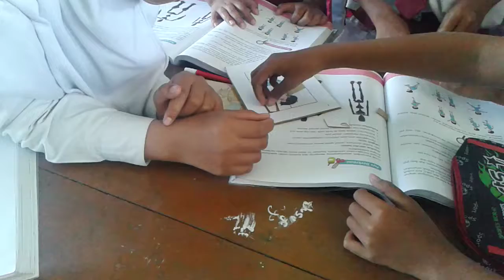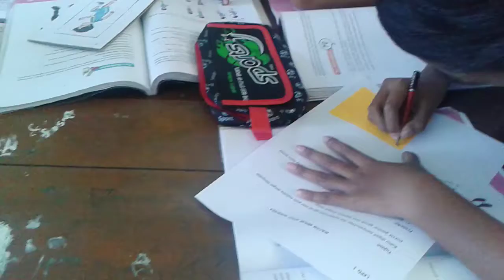Belajar tema 1 sub 2 kelas 5 bersama bu Nurinà(5)